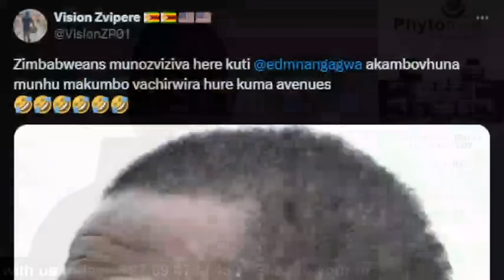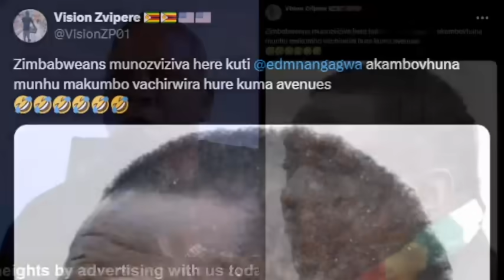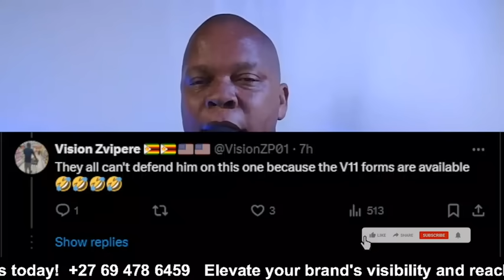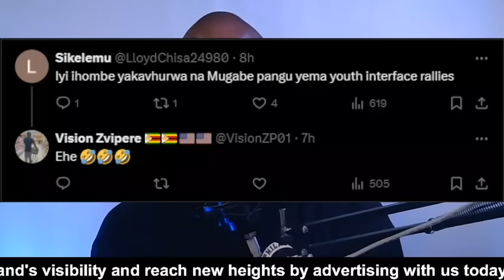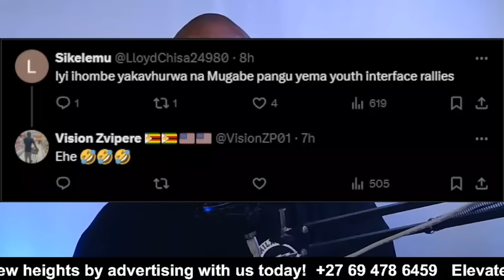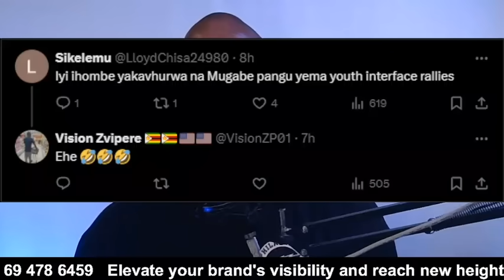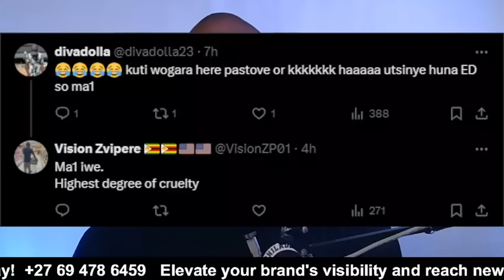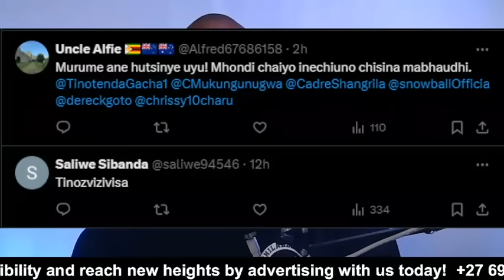Pakaipa Hanzi VaMnangagwa Votyora Munhu Makumbo Vadhumaniswa KuHure Kuma Avenues